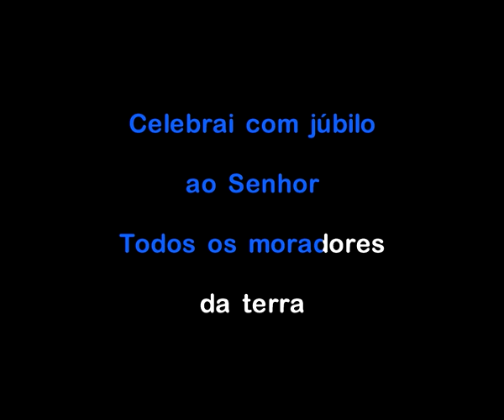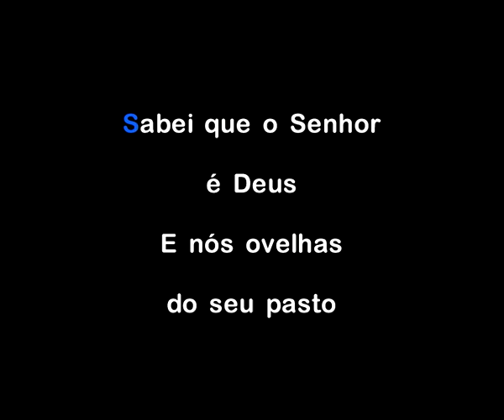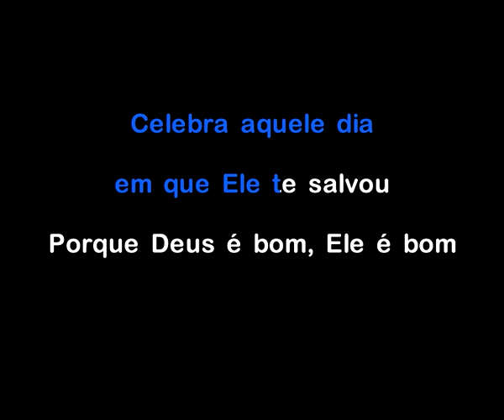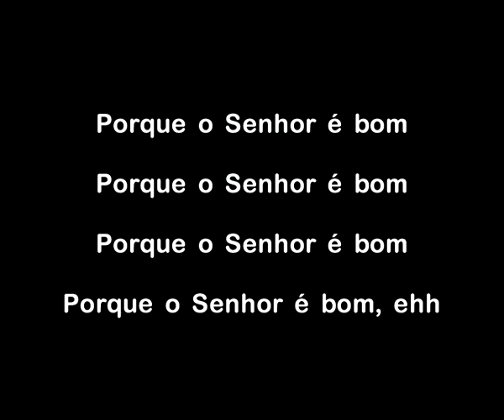O Senhor é bom (F33dback)